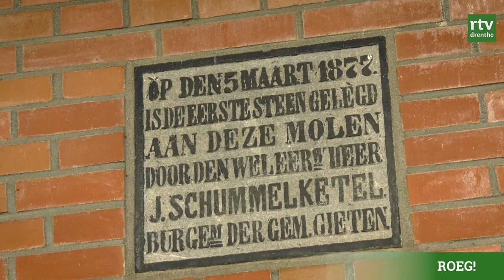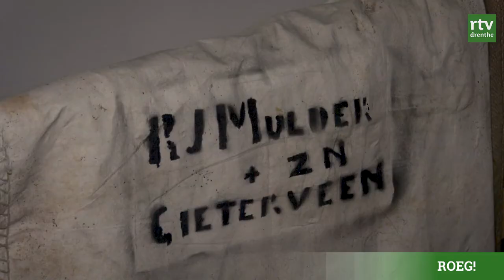De molen van Gieterveen en de Mulderij | Erfgoed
In Gieterveen staat de korenmolen de Eendracht. De molen is bijna honderd jaar in handen geweest van de familie Mulder, nadat Roelof Johannes Mulder in 1905 de molenaar werd.

Niet alleen de molen zelf is leuk om te bekijken. Ook de gebouwen eromheen hebben een rijke geschiedenis, zoals molenaarswoning de Mulderij en de bijgebouwen.